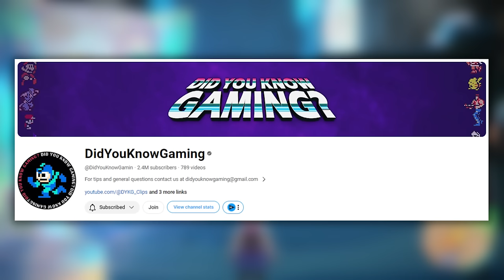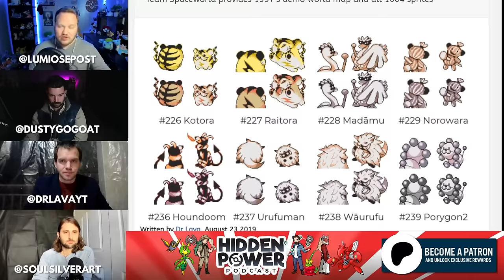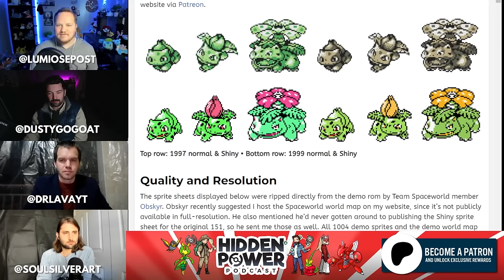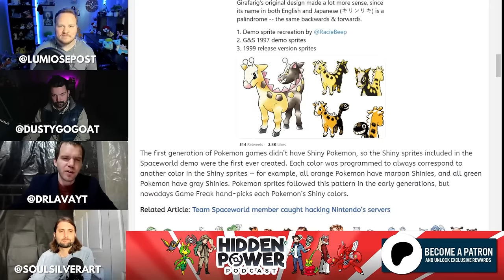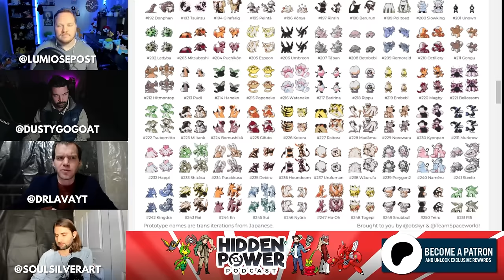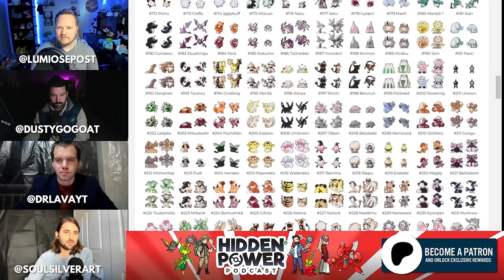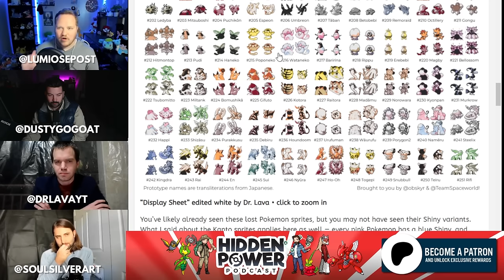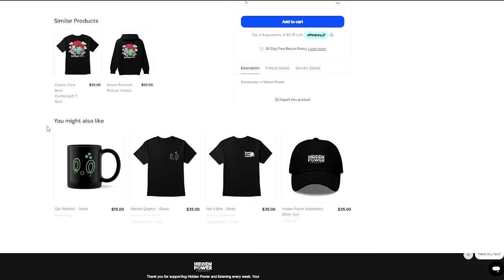300 Lost Beta Pokemon & The Messy Truth About Gamefreak | w/ Dr Lava of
Credits & Thankyous:
Beta Sprites:

EPISODE CREDITS
Hosted, edited, and produced by DustyGogoat